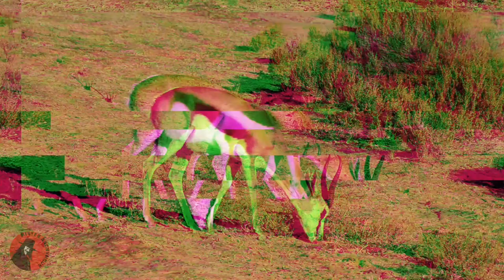5 HEWAN DARAT TERCEPAT DI DUNIA - FAKTA HEWAN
Video Credits :
katadata.co.id